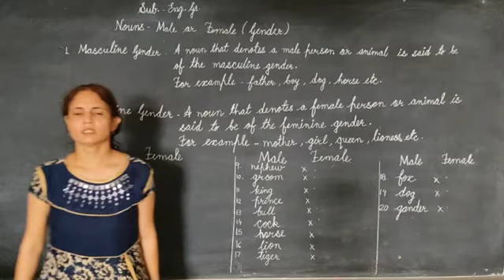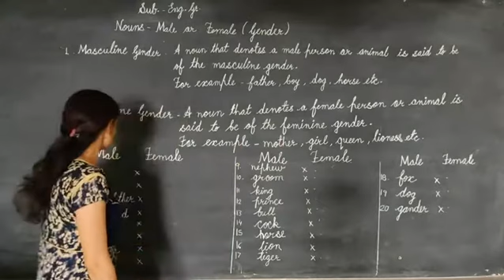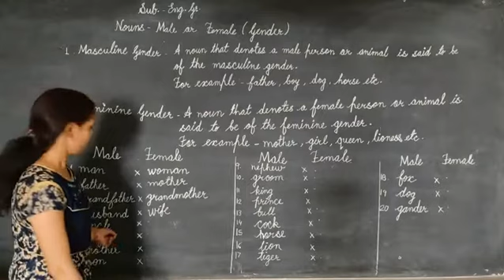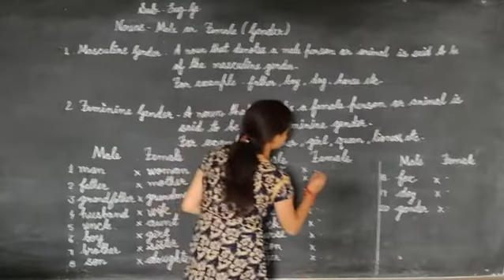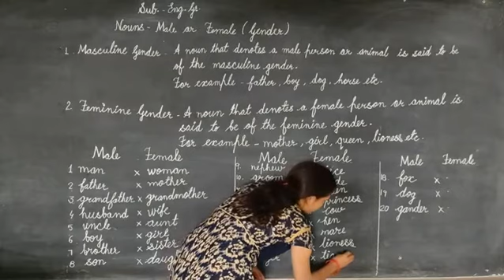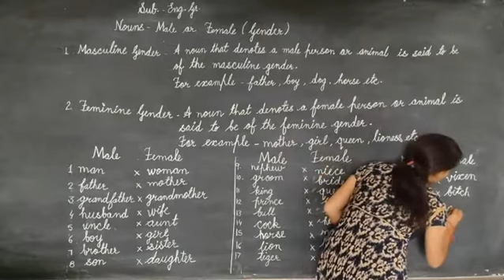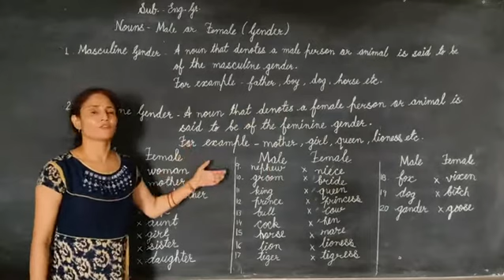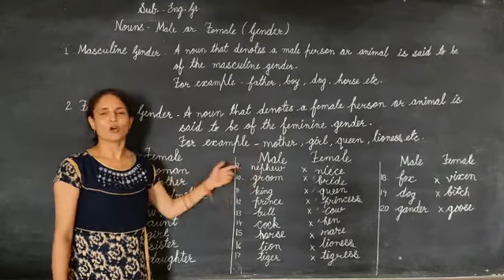Noun - Male and Female